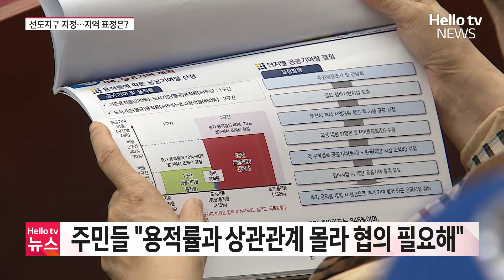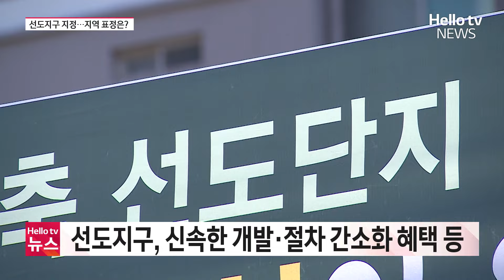1기 신도시 선도지구 지정 앞두고…지역민 목소리 들어보니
부천 중동 1기 신도시 정비기본계획과 관련한
주민 설명회가 열렸습니다. 이전보다 비교적 구체적인 계획들과 함께
부천만의 용적률도 처음으로 공개됐는데요.
현장의 목소리는 기대보다 걱정과 우려가 더 컸습니다.

📌 카카오톡 ID : 헬로tv뉴스